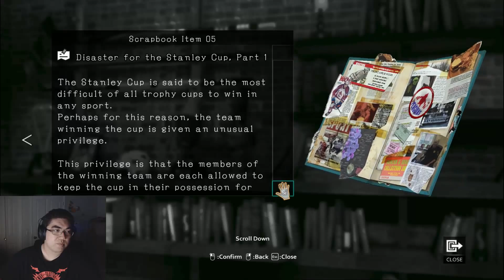D4 part 3 - Avant Gaaaaarde!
Yeah, I'm not all that sure what just happened here.  Sorry this went longer than normal.

I'm always happy to take comments and feedback!